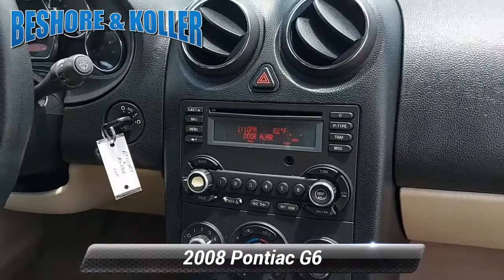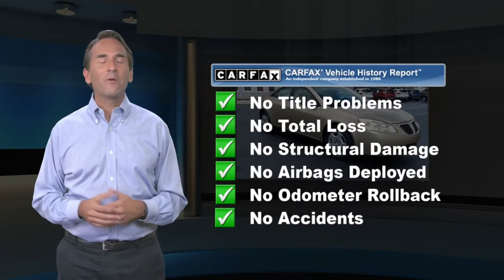Used 2008 Pontiac G6 1SV Value Leader, Manchester, PA 174071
[RLVID:2242:fd6c62afc7c18535:556d1da059be90a4:1]